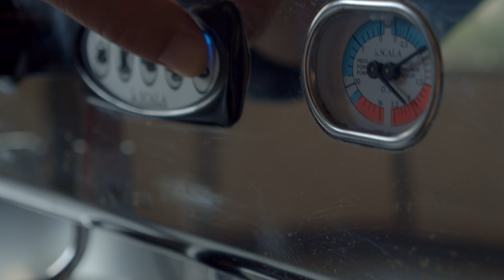Marko Louis - Šankovi - UNPLUGGED - Espresso Session by Barcaffe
Marko Louis - UNPLUGGED - Espresso Session by Barcaffe

Režija, Direktor fotografije, Kamera, Montaza, Kolor korekcija, Grafika: Dragan Jereminov
Ostale kamere:  Bojan Stevanovic, Milos Djordjevic
Gaferi: Bojan Stevanovic, Milos Djordjevic, Dragan Jereminov

Muzičari:
Bubanj: Uroš Tadić
Bas Gitara: Dušan Bogović Geri
Akustična 12-string gitara: Nikola Jezdić Pindo
Akustična Gitara: Vlada Jovančić
Truba: Vladimir Jovanović
Truba: Darko Dimitrijević
Saksofon: Ivan Stamenković
Violina: Ljubica Damčević
Violončelo: Jovana Radojković
Viola: Jelena Vukotić
Perkusije i klavir: Marko Stojanović Louis

Aranžman: Mak Kulenović, Marko Stojanović Louis
Tekst: Božidar Đurović

Posebno se zahvaljujemo:
Barcaffe
Dorćol Platz